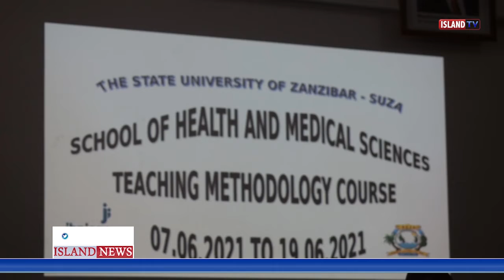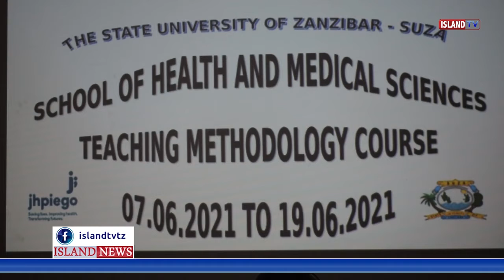WAHITIMU WA AFYA WATAKIWA KUTUMIA VYEMA MAFUNZO WALIYOPATIWA